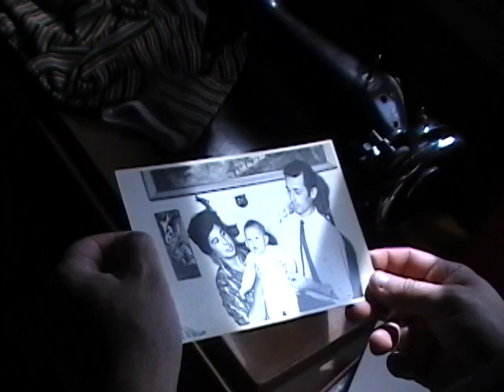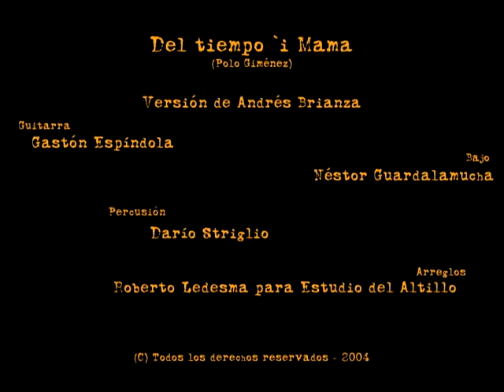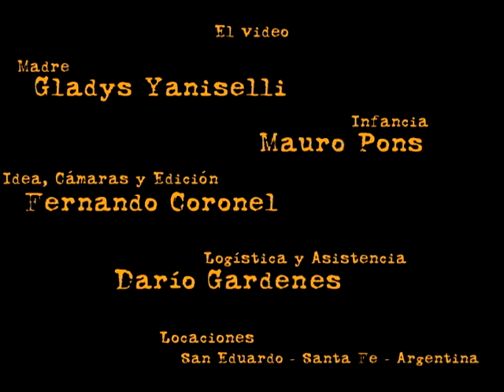Del tiempo i Mama - Andrés Brianza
Bellísima interpretación del legendario tema de Polo Giménez en la voz de este intérprete santafesino, oriundo de San Eduardo. El clip fue rodado en junio de 2010 y fue uno de los primeros trabajos de Estación Folclore.